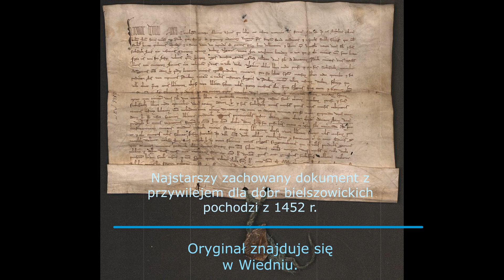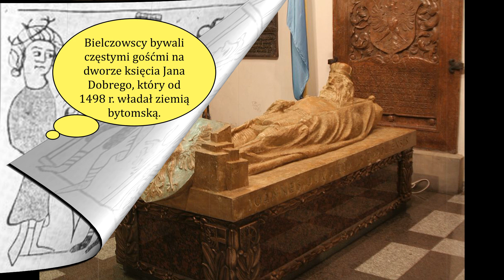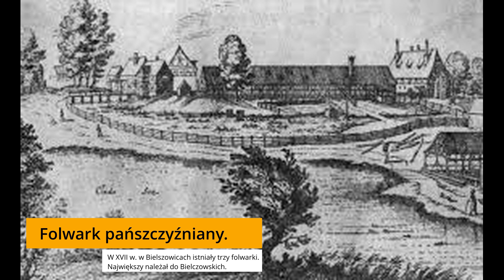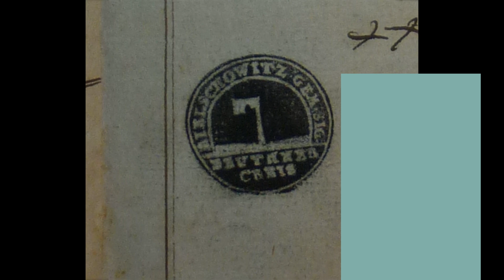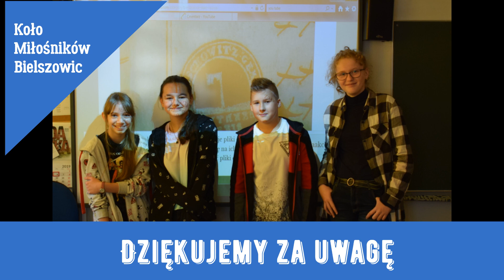Bielczowscy - pierwsi właściciele Bielszowic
Opowieść o pierwszych dziedzicach bielszowickich dóbr, rodzinie Bielczowskich.